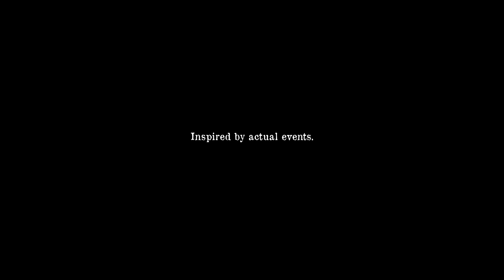TRAILER - TO SERVE & PROTECT - A Security Guards Final Days Fighting Crime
*GENRE* : Drama - Dark Comedy | *SYNOPSIS* : "To Serve and Protect » follows Luther ‘s final day as a security guard before officially becoming a cop. We watch as he raises his daughter, while fighting crime, in a racialized and often absurd world.

*ABOUT iBossTV*
iBoss stands for *Independent Box Office Screening System* (iBoss). iBossTV Celebrates not just independent films but independent filmmakers and creators around the globe with amazing and unique stories to tell!

*iBossTV* is powered & provided by *iBoss Entertainment* who’s on a mission to empower creative independence.